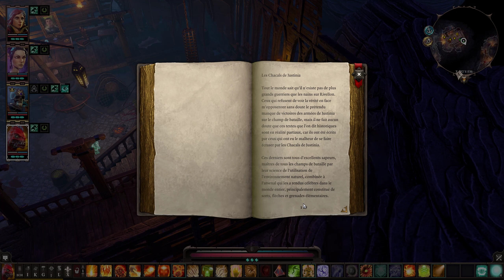Divinity Original Sin 2 - Run 19 (level 12-13) - Mordus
Quete de mordus de flottebois à la grotte
Optimisation de l'XP